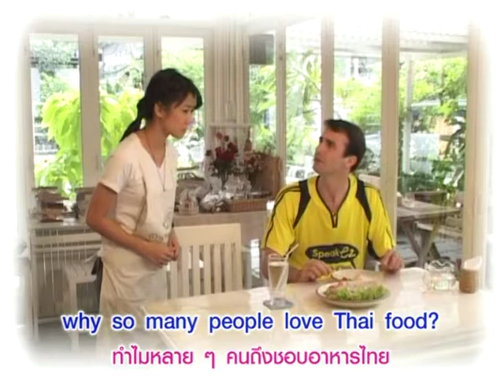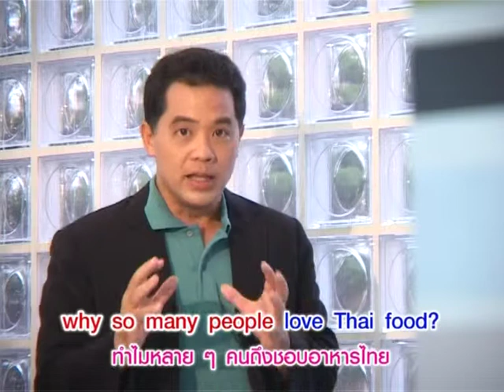Yes You Can คุณค่าอาหารไทย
หมวดอุตสาหกรรมอาหาร ตอนที่ 2 คุณค่าอาหารไทย